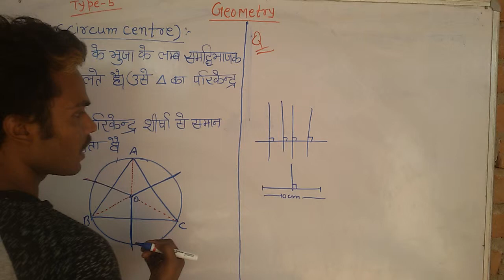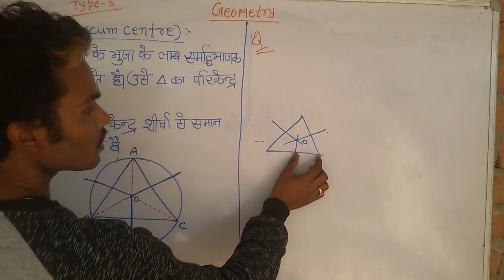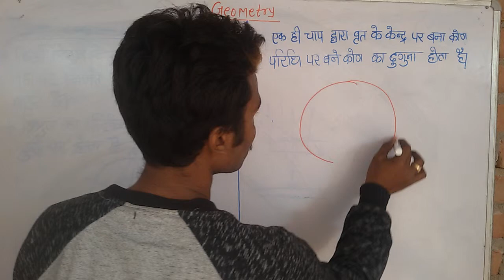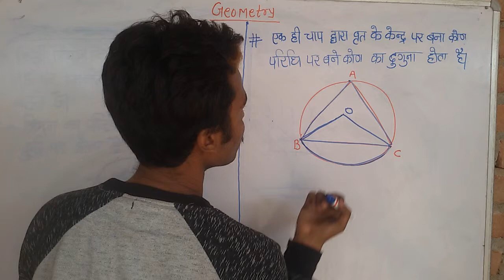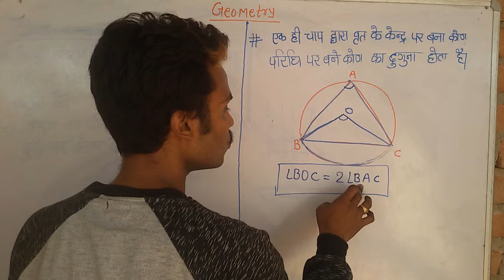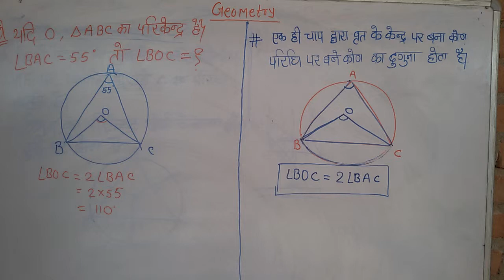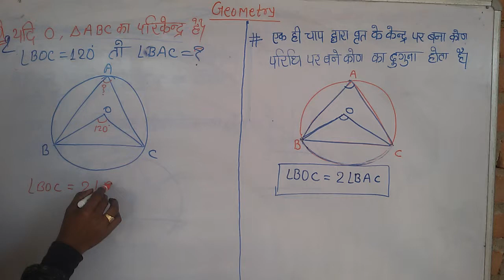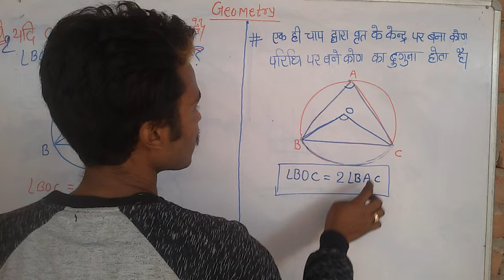Geometry||ज्यामिति||Part-9 || by रूपेश सर